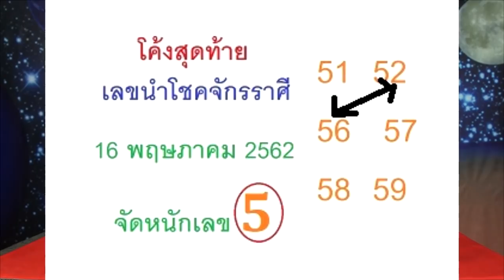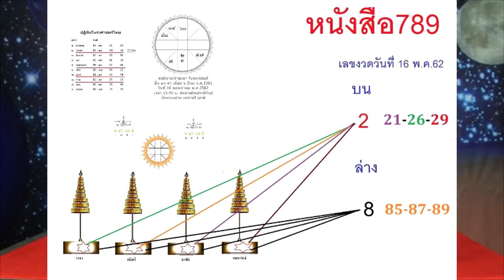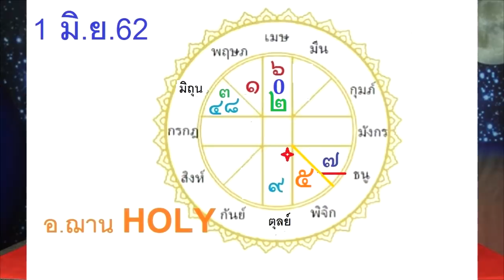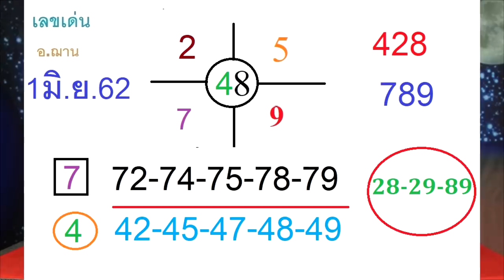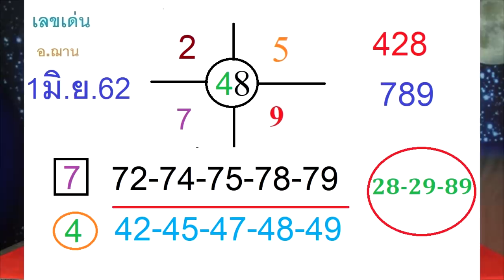เลขนำโชคจักรราศี จับเงินล้าน งวดวันที่ 1 มิถุนายน 2562 โดยอ.ฌาน HOLY